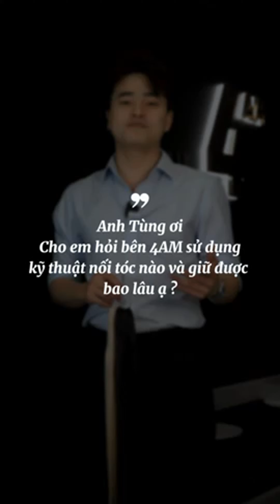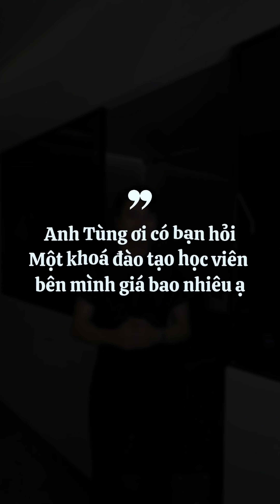Bạn Hỏi 4AM Trả Lời | P.1 | 4AM HAIR STUDIO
✿ Follow 4AM HAIR STUDIO:
© Bản quyền thuộc về 4AM HAIR STUDIO
© Copyright by 4AM HAIR STUDIO ☞ Do not Reup